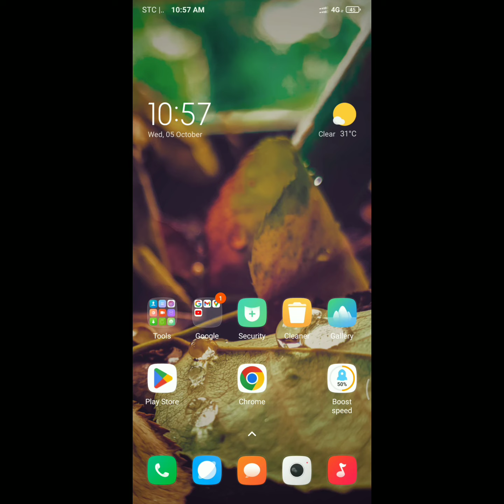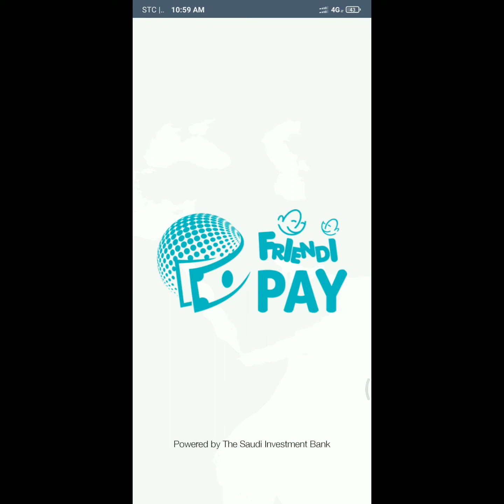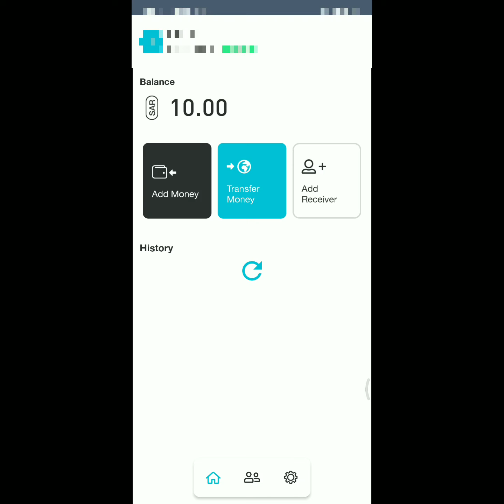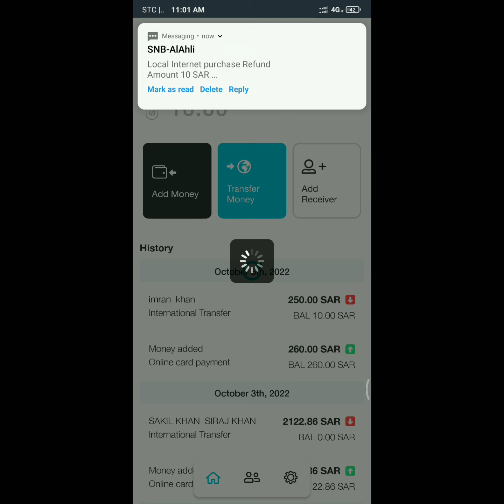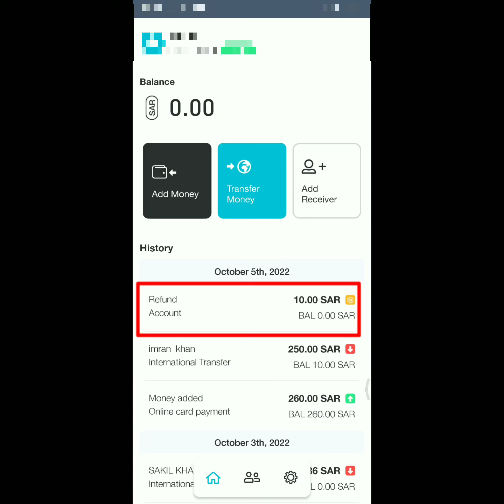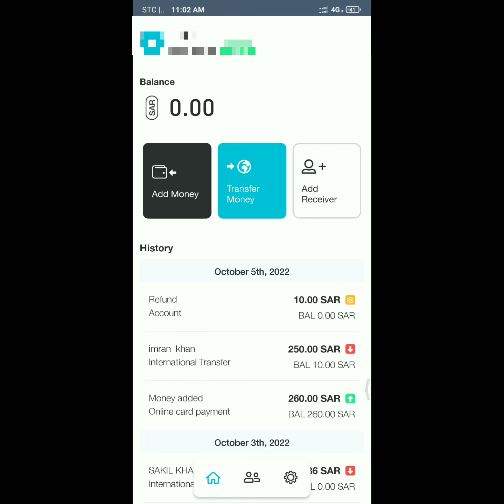Friendi Pay Se Refund Keise karen | How To Refund From Friendi pay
How To Refund Money From Friendi Pay | Friendi Pay Se Paisa Kaise Wapas Le